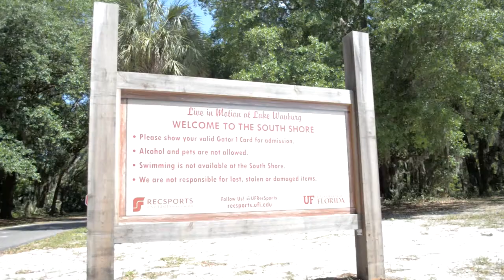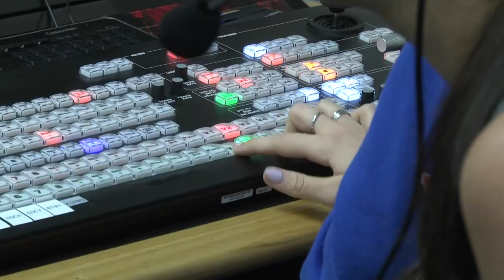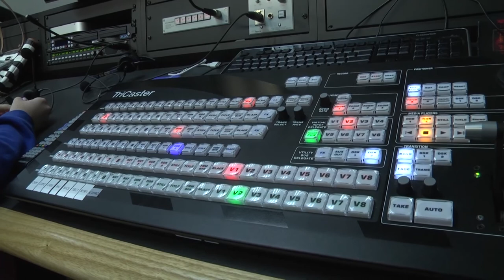This Is The Bite Documentary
Take a look behind the scenes of The Bite!
Take part in an initial pitch meeting, join Nestor and Christina as they film Local Gator, and step into the studio to see how the whole episode comes together!

Created by Bobby Desmond and Janice Alexander